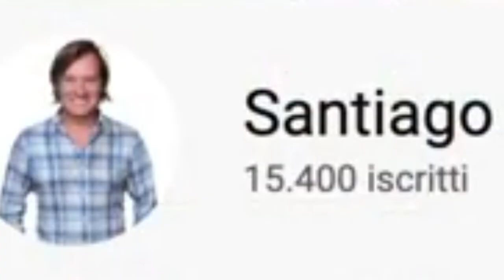Top.4 video che non ti faranno dormire.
ToIf there are any problems with the videos you uploaded before taking any action, please contact me so that I can give you the credits you are owed.p:4 video che non ti faranno dormire